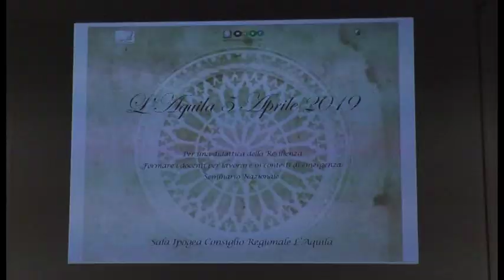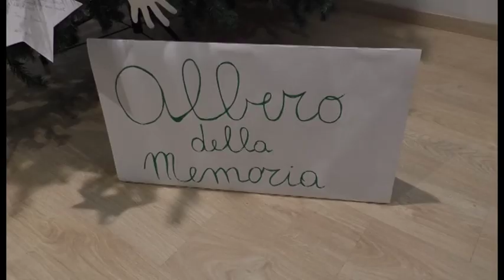Scuola. Il Ministro Bussetti a L'Aquila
Il ministro dell'istruzione Bussetti a L'Aquila per il decennale del sisma a raccontare la risposta del mondo scolastico all'emergenza